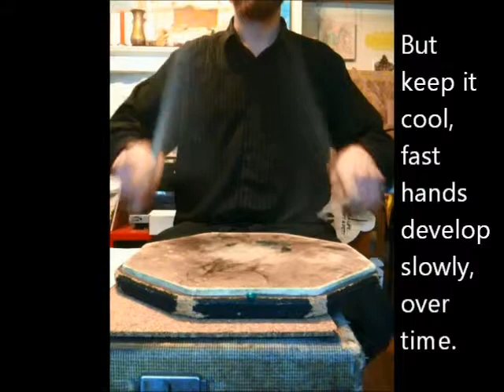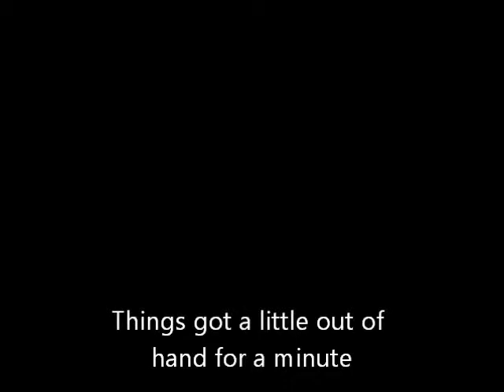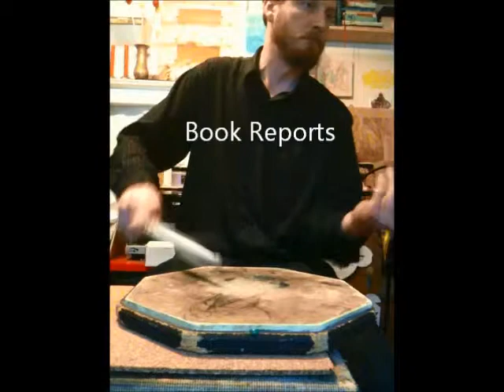8 Minute Warmup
A friend of mine just started playing a while ago and I wanted to show him a truncated version of a warm up sequence. When I was in shape and playing every day this would have been a 30 minute warm up or so, paced much slower, and I would have been playing the notes much cleaner. Enjoy!